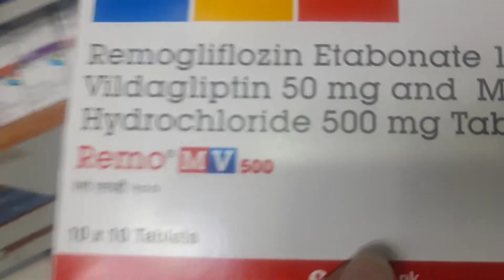remo mv 500mg tablet